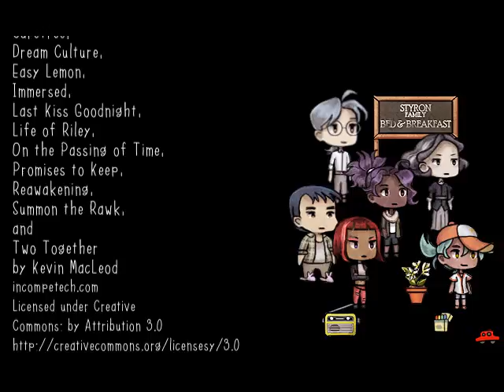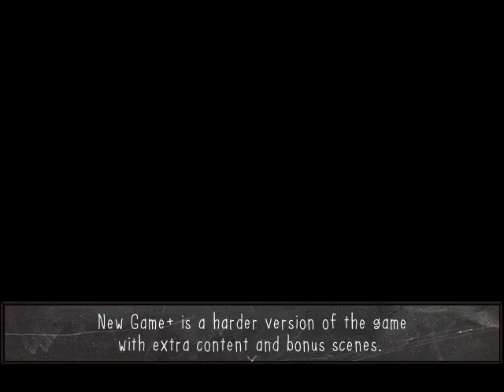Julian Plays Corinne Cross's Dead and Breakfast part 7 ~ Ritual Consent~ FINAL EP.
In which we have to bid everyone our goodbyes and decide if it is alright to bring someone back from the dead without their consent.

Fresh out of University, Corinne finds herself forced by her mother to use skills she never learned and to visit a person she never knew.  One insomniac author, one rickety old B&B, and an old lady with absolutely no boundaries, make for a strange adventure before we even throw in the ghosts.  Did we mention there were ghosts?

Other Links you might like!